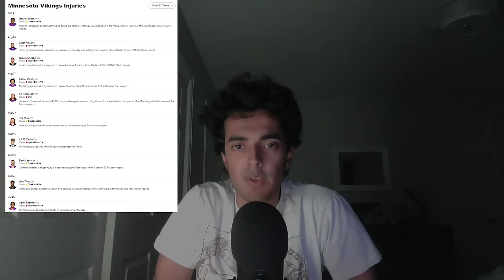NFL ASMR - My Week 1 Predictions for the 2024-25 Season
Hello and welcome back to another video with your host, RenTen ASMR!

Tonight, I'll be going over every matchup in the opening week of the NFL and predicting the winners, explaining my thought process along the way.

Timestamps:
00:00 Start
00:35 Ravens vs Chiefs
04:20 Packers vs Eagles
07:42 Panthers vs Saints
10:11 Vikings vs Giants
12:45 Patriots vs Bengals
16:35 Steelers vs Falcons
18:28 Texans vs Colts
20:57 Cardinals vs Bills
22:50 Titans vs Bears
27:00 Jags vs Dolphins
28:34 Broncos vs Seahawks
29:45 Raiders vs Chargers
31:47 Cowboys vs Browns
33:58 Commanders vs Buccaneers
36:06 Rams vs Lions
37:39 Jets vs 49ers
40:13 Recap of picks
41:25 Outro